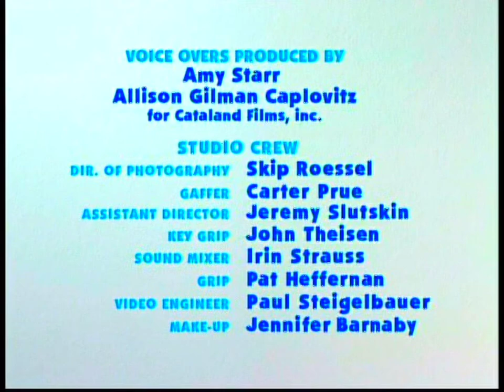Blue's Big Treasure Hunt